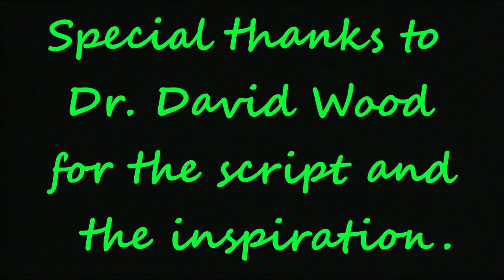Dar el Harb Center for Islamic Studies with Harbi Kafir Episode 12 My Cover of Taqiyya by David Wood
Dr. David Wood has a video from a few years back that really does a good job of explaining the condoned deception of the religion of peace, so, here is my cover version of his video. Hopefully y'all will find it interesting.